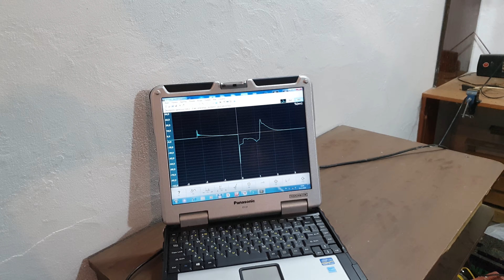Niva 3d троит